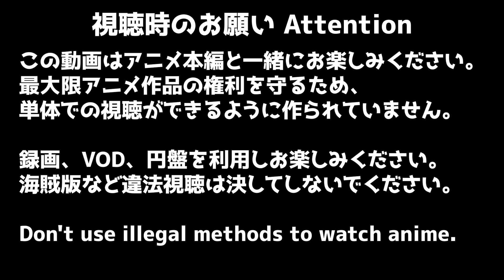ハイキュー!! 2期 25話 リアクション Haikyu!! Season2 Episode 25 Reaction